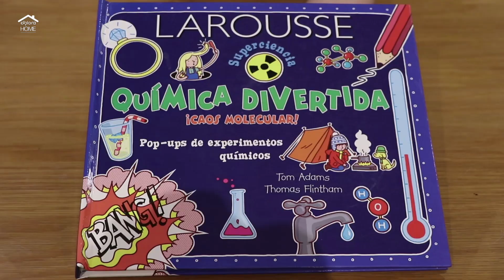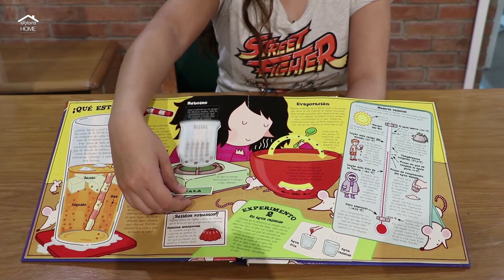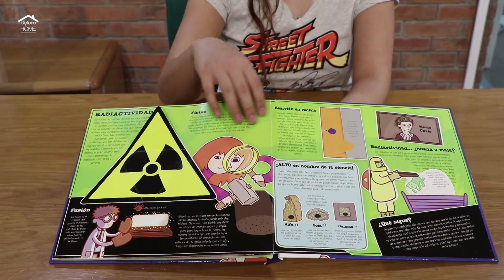Química divertida // Recomendación de lectura sobre ciencia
La ciencia es para todas las edades. En el libro QUÍMICA DIVERTIDA, de la editorial Larousse, encontrarás divertidos experimentos para niños a partir de los 6 años de edad. Es nuestra recomendación de esta semana.